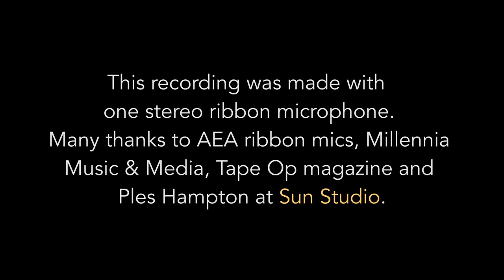OneMic Series - Boo Ray - Honky Tonk Dream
OneMic (the minimalist recording series) presents Boo Ray performing around one stereo ribbon microphone at the historic Sun Studio in Memphis, Tennessee.

About the series: John Cuniberti’s OneMic series showcases recording artists performing two songs each around one AEA R88 stereo ribbon microphone. What makes this series so different from other live performance videos is that the artist is in complete control of his/her presentation. This means that the sound, balance, dynamics and stereo image is decided upon at the moment of creation, not in post-production. The artist (band) is responsible for the final product. Also, a high-resolution 4k video is shot with one stabilized handheld camera that hovers around the performers during their live performance. There is no editing of the audio or video. It’s as honest as it can be including imperfections. This organic presentation isn’t limited to “acoustic” music as seen with live classical and folk music. In this series, I will attempt to record bands with electric guitars and drums that would typically require a multi-mic, multi-track approach. This single microphone technique was quickly forsaken soon after the multi-track tape recorder was invented and with it a level of musical intimacy. The OneMic series will demonstrate the positive aspects of the minimalistic recording process of the 1930s but will be captured on modern recording equipment. Signal path: AEA R88 microphone – Millennia HV3c preamp – Pro Tools HDX. Sony A7rII camera with 35, 55 or 25mm lens.